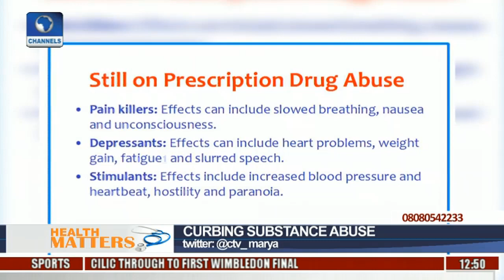Health Matters: Focus On Curbing Substance Abuse Pt 3